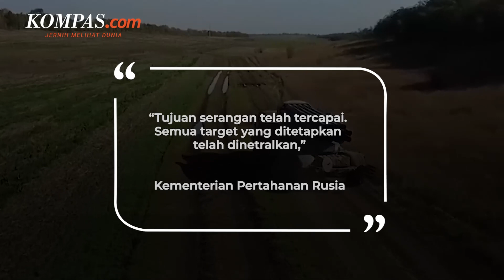Jet Tempur Rusia Jatuh hingga Kyiv Kembali Diserbu Drone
Konflik antara Rusia dan Ukraina memasuki hari ke-236 pada Senin (17/10/2022).

Konflik ini berlanjut dengan jet tempur Rusia yang jatuh saat latihan hingga Kyiv diserbu drone Rusia.

Sebuah pesawat jet militer Rusia dilaporkan jatuh di daerah pemukiman Yeysk, Rusia pada Senin 17 Oktober 2022. Akibat peristiwa itu, 4 warga tewas, 6 orang hilang, sementara 25 lainnya terluka.

Staf Umum Angkatan Bersenjata Ukraina mengeklaim, sekitar 65.000 orang Rusia telah tewas sejak invasi skala penuh dimulai Vladimir Putin pada 24 Februari 2022. Jumlah kematian ini melebihi korban AS dalam Perang Vietnam, yang berlangsung selama lebih dari satu dekade.

Rusia dilaporkan kembali melakukan serangan ke Ibu Kota Ukraina, Kyiv pada Senin (17/10/2022). Dalam serangannya, Rusia menggunakan drone Iran.

Penulis: Aditya Jaya Iswara
Penulis Naskah: Rizkia Shindy
Narator: Rizkia Shindy
Video Editor: Farah Chaerunniza
Produser: Adisty Safitri